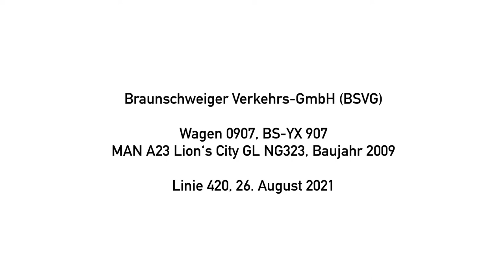BSVG 0907 | Braunschweiger Verkehrs-GmbH | Soundaufnahme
Soundaufnahme des Wagens 0907 der Braunschweiger Verkehrs-GmbH (BSVG). Am 26. August 2021 war der MAN A23 Lion‘s City GL NG323 auf der Linie 420 eingesetzt. Sie beginnt am Bahnhof in Wolfenbüttel und führt über den Kornmarkt, die Autobahn 36 und den Braunschhweiger Hauptbahnhof zum Rathaus in der Löwenstadt. Aufgenommen wurde der Abschnitt zwischen den Haltestellen Forstweg und Bürgerpark mit der Strecke über die Bundesstraße 79 und die eben erwähnte A36.

Die gezeigten Bilder entstanden am 16. Dezember 2020 in Völkenrode, am 31. Mai 2021 auf der Helmstedter Straße und am 17. Juni 2021 als 436 in der Bastholzsiedlung.
Eine Weiterverwendung ohne Zustimmung ist untersagt.